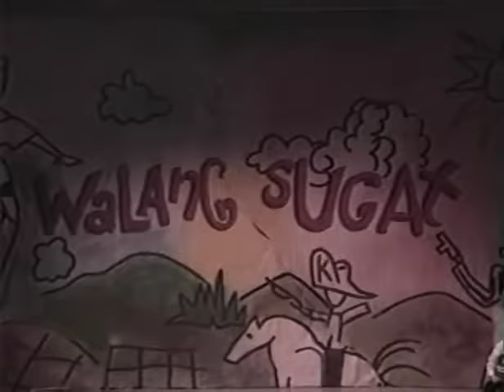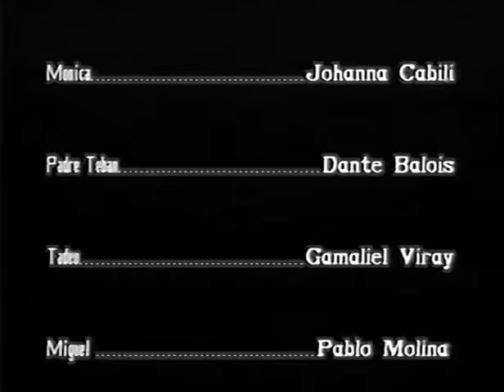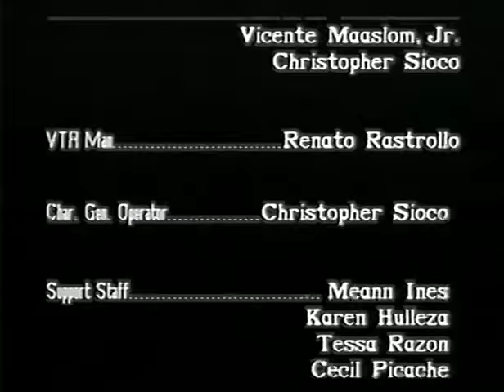Walang Sugat FULL by Severino Reyes original version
CAST:
Julia -- Carla Solliven
Tenyong -- Bimbo Cerrudo
Joana -- Irma Potenciano
Monica -- Johanna Cabili
Padre Teban -- Dante Balois
Tadeo -- Gamaliel Viray
Miguel -- Pablo Molina
Lucas -- Joji Isla